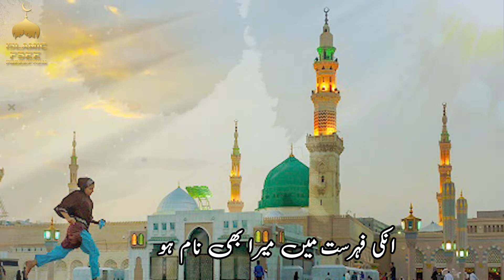Meri ulfat madine se younhi nahi mera din aur duniya madine me hai | Naat Sharif | New Naat sharif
Meri ulfat madine se younhi nahi mera din aur duniya madine me hai | New Naat sharif Meri ulfat medine se youn hi nahin with Lyrics and Video in Urdu got  fame with voice of famous sami kanwal naat. Meri ulfat medine se youn hi nahin-میری الفت مدینے سے یوں ہی نہیں Naat in Urdu can be listened, read and share to others.
Lyrics of Meri ulfat medine se youn hi nahin are also available on fsee production.com and many other naats with lyrics are also available here. In this Naat sami kanwal naat tribute to The Holy Prophet ( P.B.U.H. ) for the forgiveness of their sins and wish reward in shape of blessing. This Naat is recorded Recorded Live with soft melodious voice of sami kanwal naat.

TITLE :   Meri ulfat madine se younhi nahi
ARTIST: Sami Kanwal
LABEL :  Fsee Production

Meri ulfat medine se youn hi nahin with Lyrics

Meri ulfat Madine se youn hi nahi
Mere aaqa ka rouza Madine mein hai
Mein Madine ki jaanib na kaise khinchu
mera deen aur dunya madine mein hai

arsh e azam se jis ki barri shaan hai
roza e mustafa jis ki pehchaan hai
jis ka humpalla koi muhalla nahi
eik aisa muhalla Madine mein hai

phir mujhe maut ka koi khatra na ho
maut kya zindagi ki bhi parwa na ho
kaash sarkar eik baar mujh se kahein
ab tera marna jeena Madine mein hai

Sarware do jahaa se dua hai meri
Han bado chashmey tar ilteja hai meri
Un ki feh-rist mein mera bhi naam ho
Jinn ka roz ana jaana Madine mein hai

jab nazar sue taiba rawana hui
saath dil bhi gaya saath jaan bhi gai
main muneer ab rahoon ga yahan kis liye
mera saara asasa Madine mein hai

About Us:
Islamic Fsee Production provides programs that are original, educational, informative and entertaining. The proper presentation, understanding, and appreciation of Islam, as well as removing misconceptions about Islam - amongst less aware Muslims and non-Muslims.